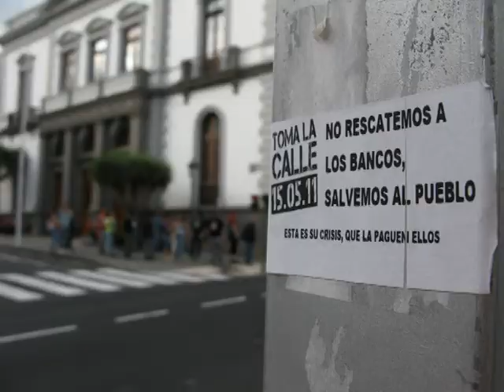Democracia Real YA! TENERIFE 21/05/11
Cadena humana el 21 de mayo en Santa Cruz de Tenerife. TOMA LA CALLE.

Reflexionando...